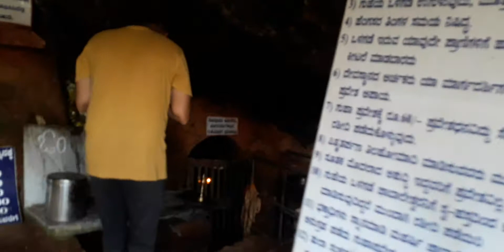Nellitheertha Cave Temple